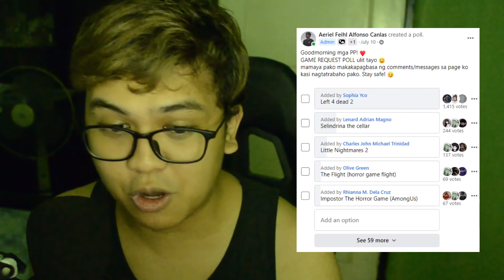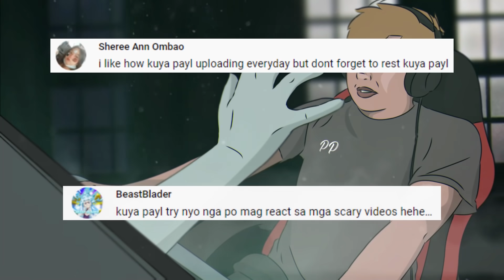Filipinos playing Left 4 Dead 2 | KRAZY ZOMBIES!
Makakasurvive ba kayo ng tropa mo sa zombie apocalypse?

Thanks for Playing with me! ♥